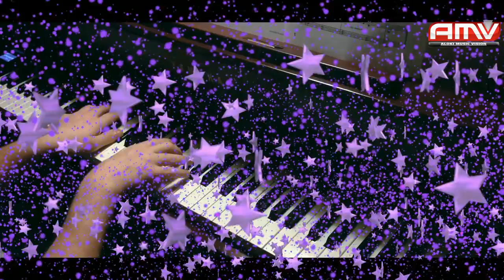Bobochi 2019 eka Chaia me mangav █▬█ █ ▀█▀